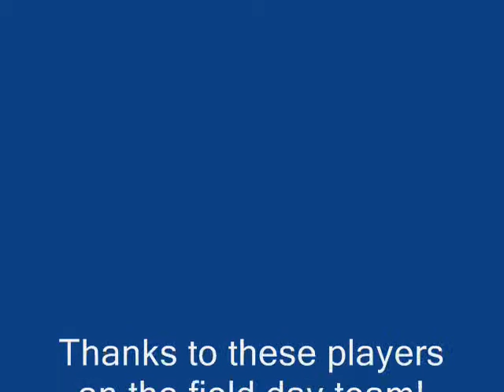FitKids USA_Nike BYB